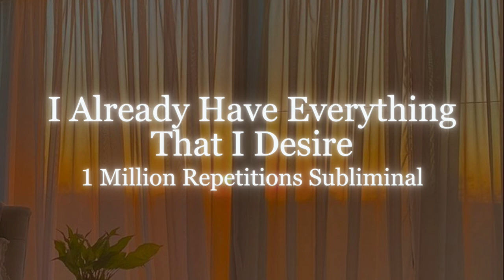[1 Million Repetitions] I Already Have Everything That I Desire - Reality Shifting Subliminal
This subliminal has 1 Millon repetitions of the affirmations below :

I already have everything that I desire
I always had everything I ever desired

By imprinting these affirmations onto your subconscious, you open the door to manifesting your current and past desires. You will not only attract everything you currently wish for but also to revise your past, bringing into fruition the things you may have yearned for in the past.

🌙 All subliminals on my channel :
❃ Only contain positive affirmations that are in present or past tense (for revision).
❃ Are completely safe.
❃ Work for all genders.
❃ Don’t require you to believe in them to work. All you have to do is listen and be consistent.

🌙 It is recommended to :
❃ Use headphones.
❃ Take breaks if necessary.
❃ Stop obsessively checking for results in the 3D.